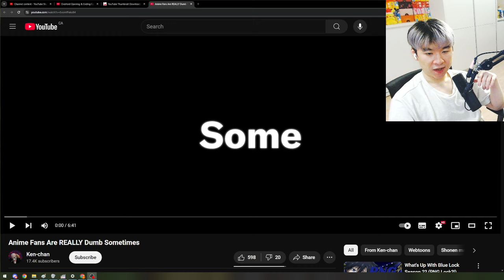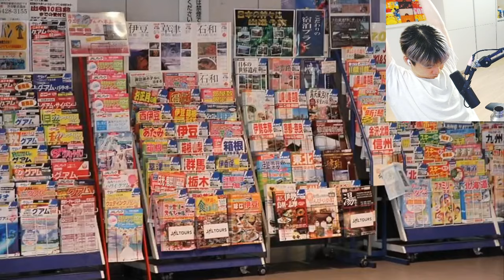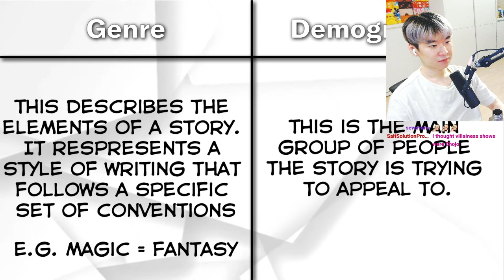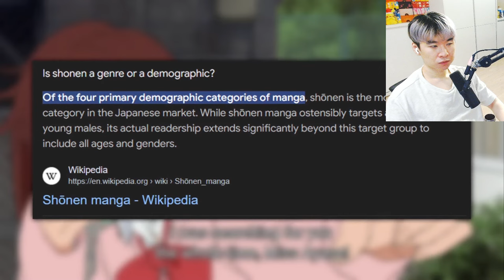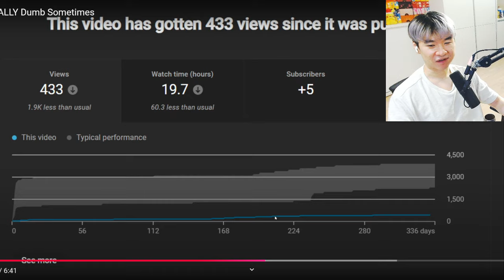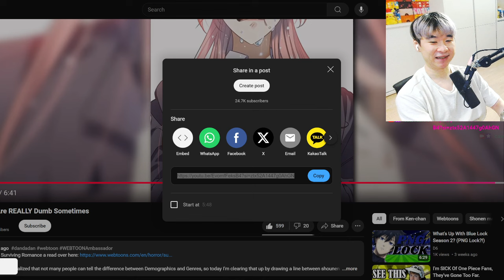Anime Fans Are REALLY Dumb Sometimes | Reacting to Ken-chan